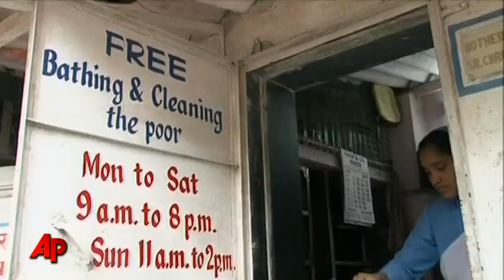Indian Weddings Faulted for Food Waste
Prodigious food waste at the weddings of India's wealthy and middle classes is coming under fire. The government is exploring ways to cut back on the extravagance. (July 21)